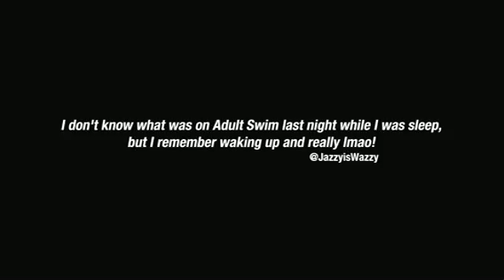[adult swim] Tweets April 29 2012 Part 3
Artist: Ben Benjamin
Album: For Long Drives and Temporary Diversions
Song: He Writes Fiction They Write Humor